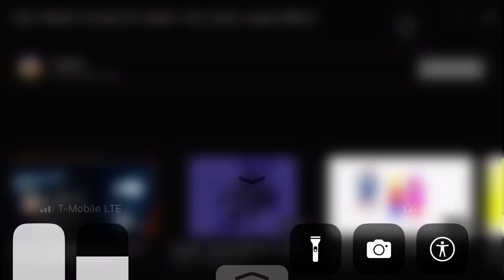Ooo, Mario’s tunnel of doom, very scary csupo (Reupload)